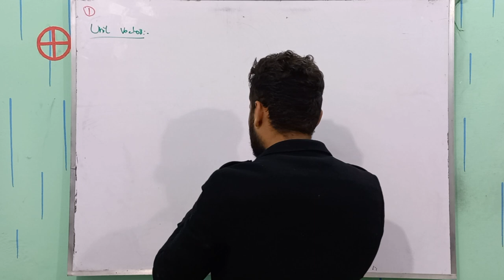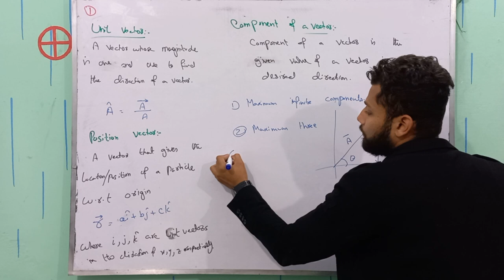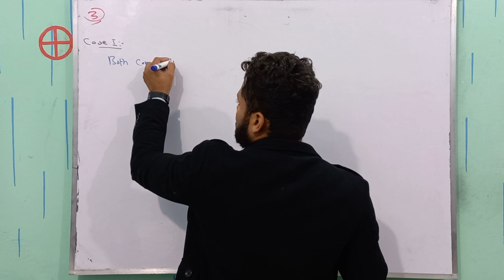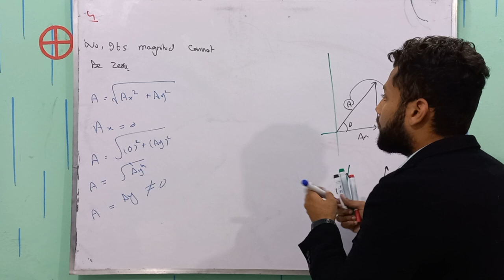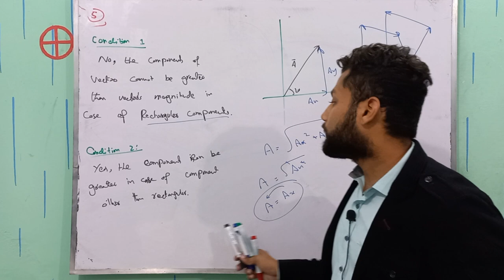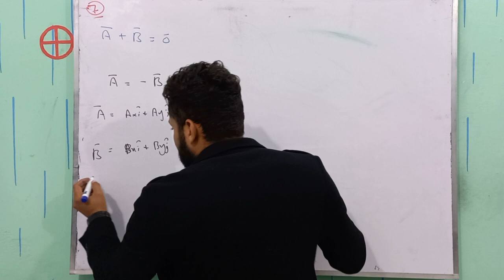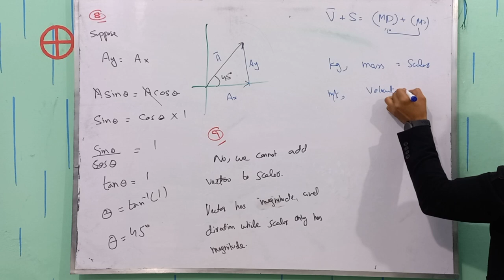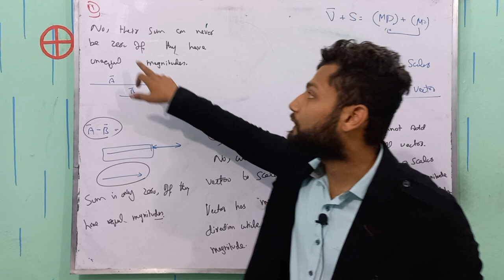Short Questions | Chapter 02 | Vectors & Equilibrium | Class 11 Physics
Looking for a comprehensive rundown on vectors and short questions to ace your Class 11 Physics exam? You're in the right place! Dive into this engaging YouTube video where we cover a multitude of short questions on vectors, perfect for strengthening your understanding of this fundamental topic.

📐 In this video, we'll explore various short questions related to vectors, breaking down the concepts into bite-sized, easily digestible segments. Whether you're struggling with vector addition, subtraction, magnitude, direction, or applications of vectors, we've got you covered!

From basic vector operations to practical applications in physics, these short questions are meticulously selected to reinforce your knowledge and boost your confidence in tackling vector-related problems.

📝 Topics covered include:

Vector addition and subtraction
Properties of vectors
Unit vectors and their significance
Resolving vectors into components
Vector applications in physics problems

🔍 If you're gearing up for your exams or need a quick revision on vectors, this video is your go-to resource! We provide concise explanations and step-by-step solutions to help you grasp the nuances of vectors effectively.

📈 Strengthen your foundation in vectors and improve your problem-solving skills with our comprehensive set of short questions.

🎓 Whether you're a high school student aiming for top grades or simply seeking a clearer understanding of vectors in physics, this video will be immensely helpful!

🔗 Don't miss out on this opportunity to master vectors! Watch the video now and unlock the secrets to acing those vector-related questions in your Class 11 Physics exams!

Timestamps;
00:00 Intro
00:23 SQ 12.1
05:13 SQ 12.2
07:45 SQ 12.3
10:12 SQ 12.4
12:40 SQ 12.5
15:48 SQ 12.6
18:03 SQ 12.7
20:03 SQ 12.8
21:10 SQ 12.9
22:58 SQ 12.10
24:37 SQ 12.11
26:18 Outro
Other related tag searches are
resolution of vectors questions,
vector sum of three vectors,
vectors questions and answers,
vector question and answer,
most important question of vector,
vector short questions class 11,
vector important questions,
physics vectors questions and answers
class 11 physics short questions
chapter 2 physics class 11
physics class 11 vectors,